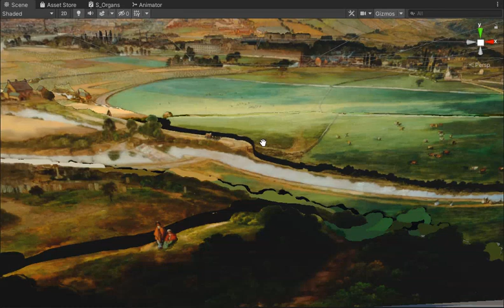Carriage billboard animation Unity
Warsend Cemetery project
Sheffield Museum
Valley of the Don